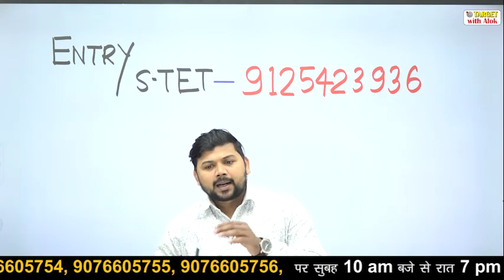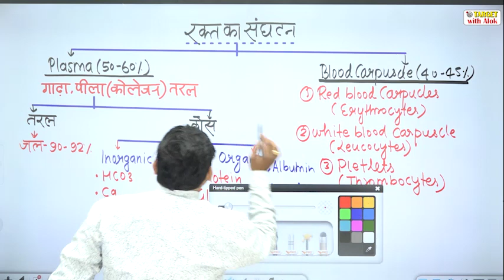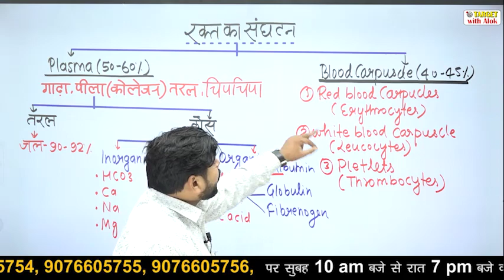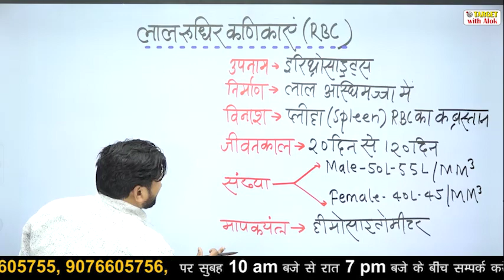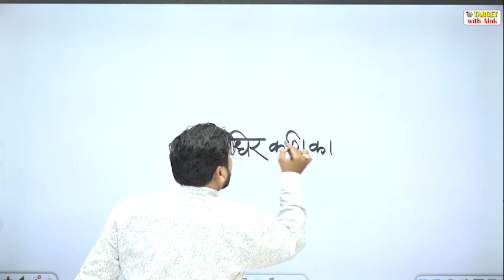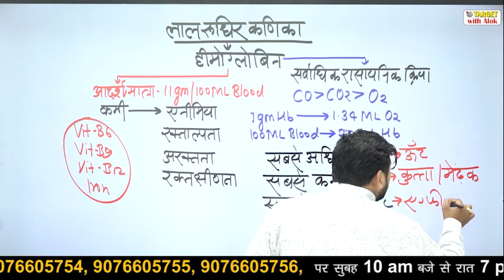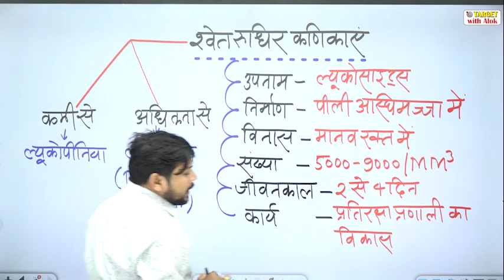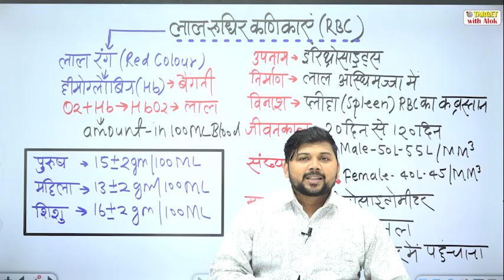STET - 2020-21 || General Science || Episode - 2 || 130 + अंकों के निश्चित लक्ष्य के साथ .....